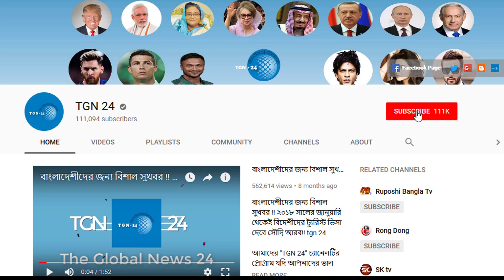সৌদি দুবাই সহ অন্যান্য দেশের আজকের টাকার সঠিক রেট। Today Money Rate 24-12-2020